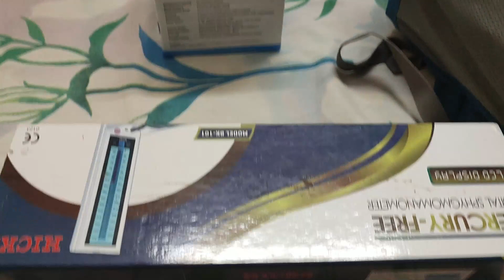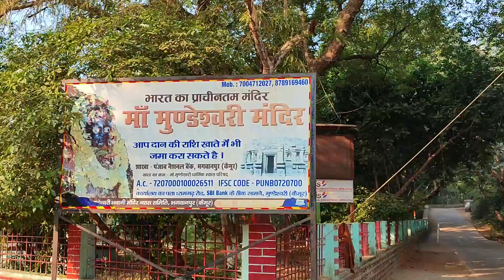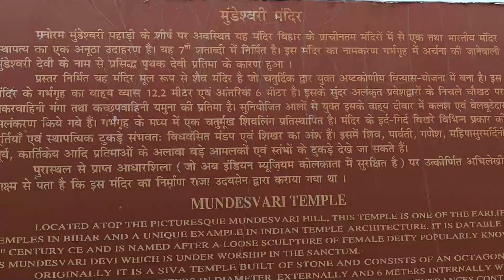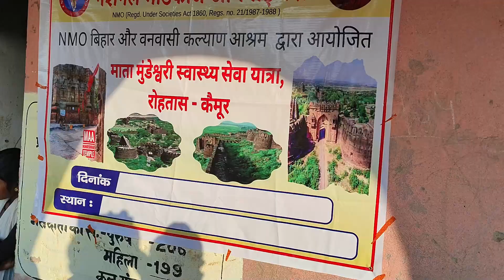Medical Camp || Day 1 || AIIMS PATNA vlog 20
This vlog is all about medical camp organised by National Medico Organisation. It's all about day 1 in this vlog.

aiims
aiims patna
arjun yadav
nmo
vlog
medical camp vlog
medical camp
aiims vlog
patna aiims
medical college vlog
nmo medical camp
mbbs vlog
doctors medical camp